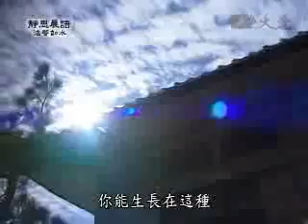20091029-3《靜思晨語。法譬如水》好禮樂道植福緣